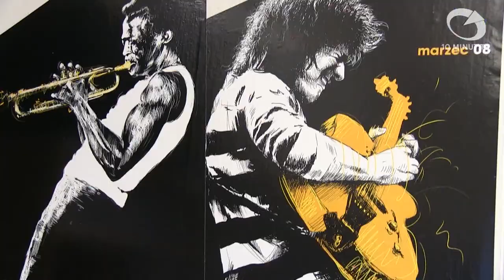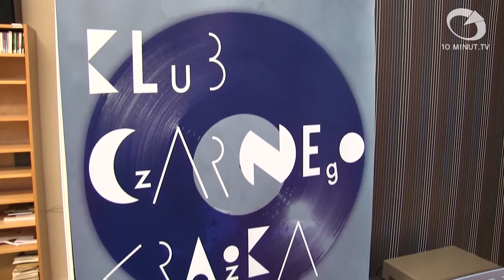Wiadomości Słupsk - 08.12.2014 - 10minut TV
Z dniem dzisiejszym Robert Biedroń oficjalnie objął urząd w słupskim ratuszu. Prezentujemy obszerny fragment z sobotniego zaprzysiężenia i pierwszej konferencji prasowej. Mamy również relację ze spotkania piłkarek ręcznych MKS Słupia Słupsk z przedszkolakami i zapowiedź kolejnego spotkania w ramach Klubu Czarnego Krążka.